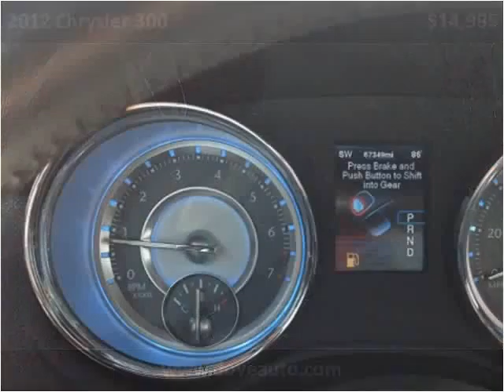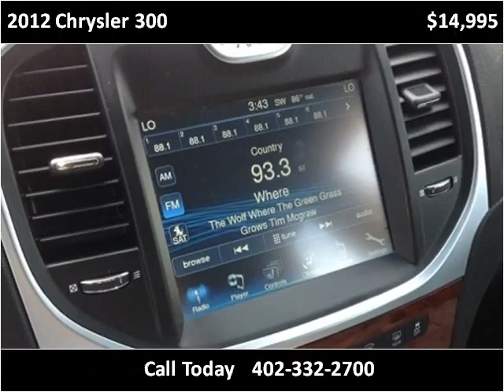2012 Chrysler 300 Used Cars Gretna NE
This 2012 Chrysler 300 is available from Dove Auto.